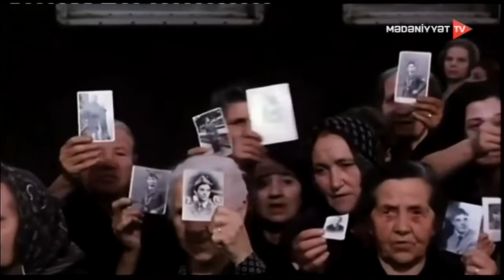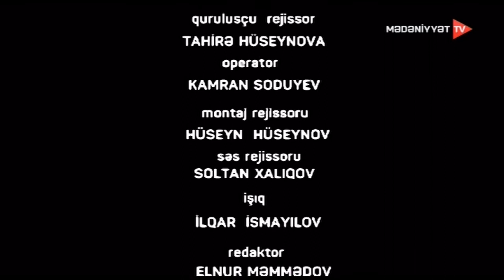Qırmızı xalı 21.05.2021